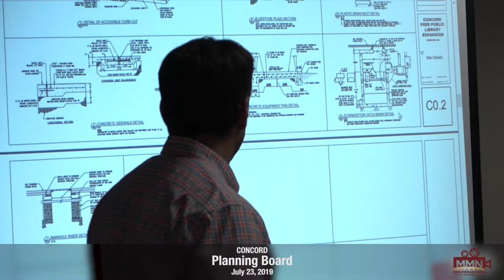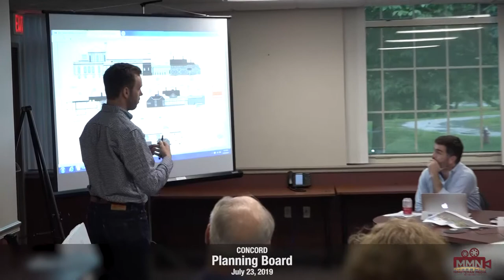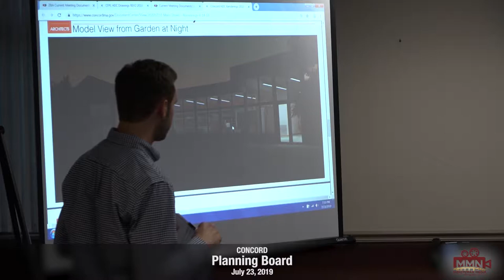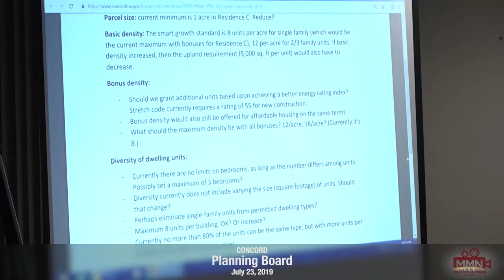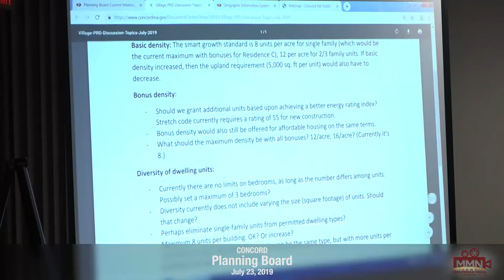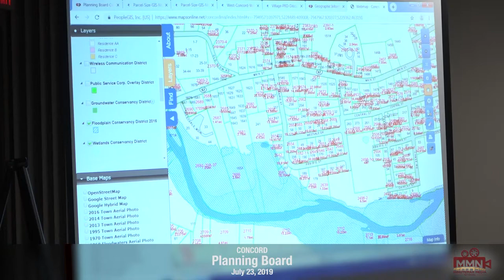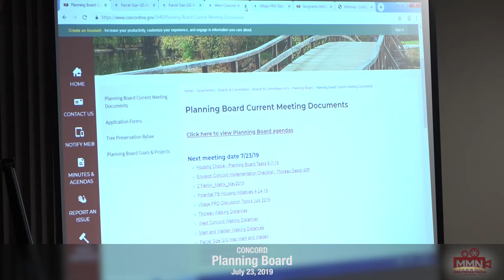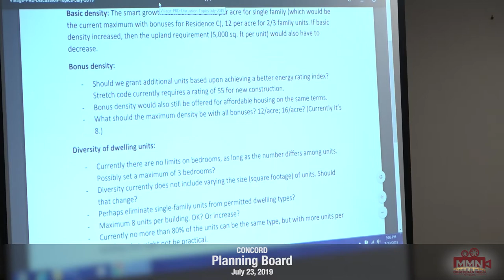Concord Planning Board - July 23 2019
Concord Planning Board